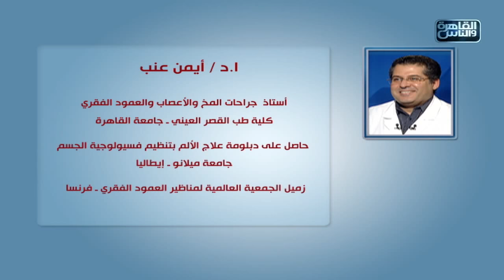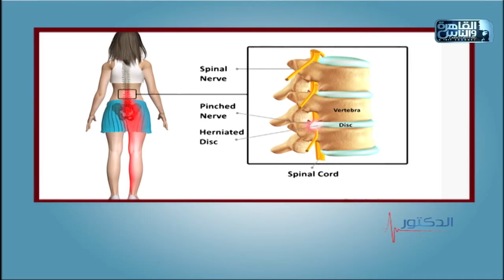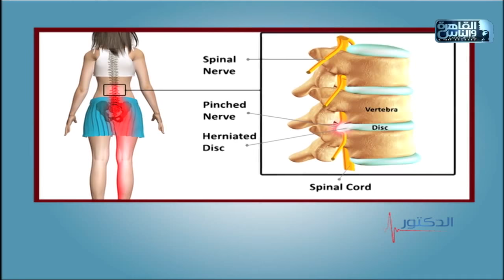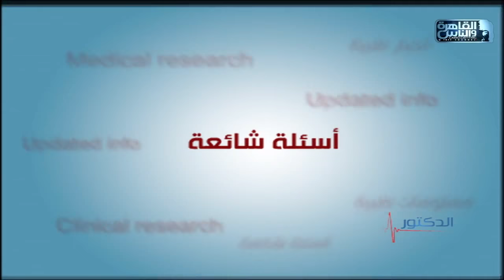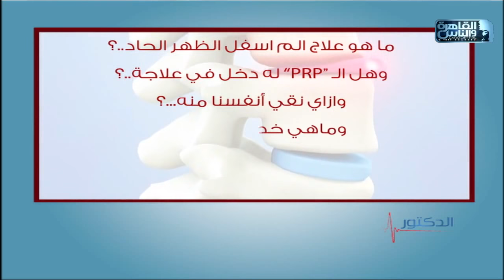الدكتور | فنيات علاج المفاصل والتهاب العضلات مع دكتور أيمن عنب